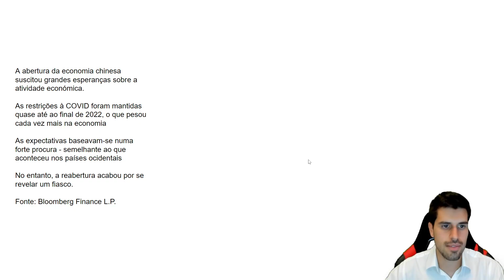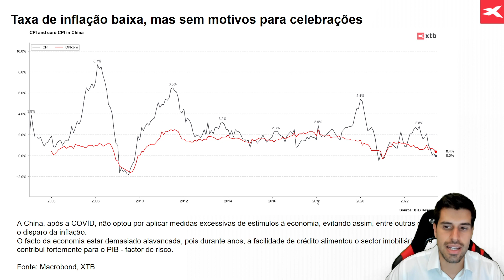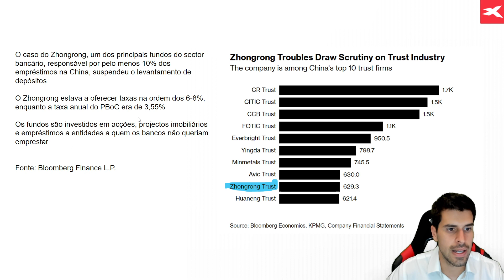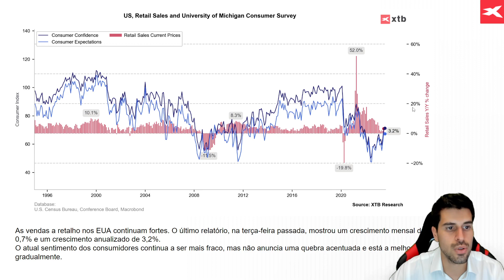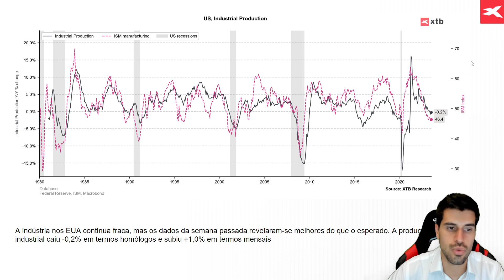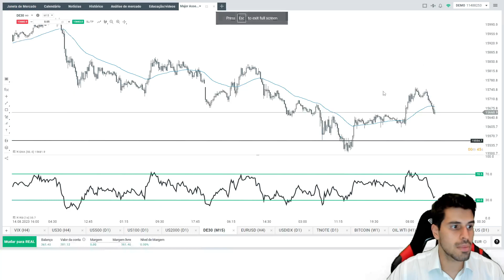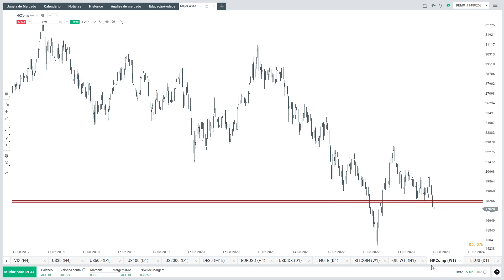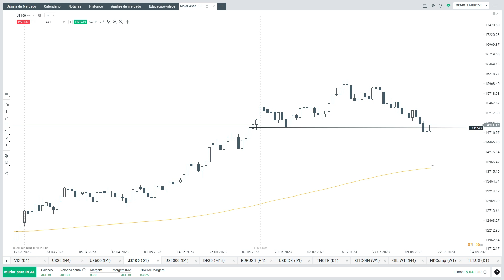China volta a estar no centro das atenções | Análise XTB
Nesta análise semanal pelo analista da XTB Henrique Tomé, os tópicos em destaque:

- Irá a China evitar o cenário de crise?
- Análise aos mercados
- Atualização do cenário macroeconómico